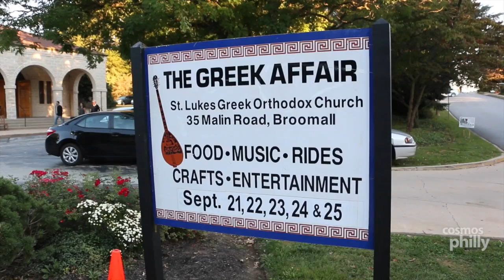A Greek Village Comes to Life at the St. Luke Greek Affair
It was a feast for the senses at the St. Luke Greek Affair this past week. A Greek village came to life in the Philly suburbs. Greek sweets, traditional meals and colorful folk dancing were all featured on the grounds of St. Luke. Atlantis of Philadelphia played tradition Greek music on Saturday evening while Greek food lovers enjoyed their outdoor meals and watched the dance performers from St. Luke and from the surrounding area perform.